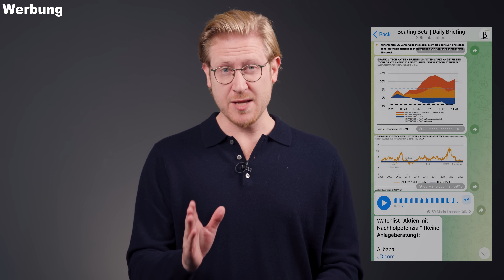Hier droht große Ernüchterung & das ist meine stärkste Überzeugung für 2024 // Philipp Vorndran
"2024 wird es schlechter, aber nicht schlecht", sagt Philipp Vorndran. Der Kapitalmarktexperte von Flossbach von Storch verrät im exklusiven Interview, was seine größte Überzeugung für das Börsenjahr 2024 ist und bei welchen Unternehmen er zuletzt vorstellig werden musste wegen zu hoher Schulden. Vorndran erklärt, was an den Märkten momentan eingepreist ist und wo es Ernüchterung und einen Reality Check geben könnte in den kommenden Monaten. Zudem erklärt, der Börsenexperte, warum er nicht in China investiert und warum Gold auch 2024 positiv überraschen könnte...

Werbung/Anzeige
* Du sparst jetzt 179,80€ mit Abschluss eines Jahresabos bei BEATING BETA. Und für nur 82 Cent pro Tag bekommst Du JEDEN Tag das Daily Briefing von Mario – und damit die wichtigsten Infos zur Börse. Zudem bekommst Du Zugang zu unseren Depots und exklusivem Research und natürlich auch Live Talks mit den besten Finanzexperten Deutschlands und Aktienanalysen. Und JETZT als BONUS: Roast My Depot – individuelles Feedback zu deinem Depot und 50 Geldideen für 2024. Wir zeigen dir Investment-Ideen mit maximalem Potenzial

TIME STAMPS
00:00 Intro
00:02:00 Vorndrans größte Überzeugung für 2024
00:05:20 “Abenteuerliche Prognosen”
00:08:35 Rezession oder Goldilock?
00:12:40 Wir haben keine hohen Zinsen
00:15:00 Wann bricht Konsum ein?
00:20:29 Bei diesen Unternehmen sind Schulden zu hoch
00:24:40 Wie bewertet Flossbach von Storch Aktien?
00:30:18 So sind wir wirklich bewertet
00:33:20 Darum sind Ausblick der UN überschätzt
00:37:00 Fliehen Unternehmen wirklich aus Deutschland?
00:40:50 Darum investiert Vorndran NICHT in China
00:44:00 Gold als große Überraschung 2024?
00:47:50 Outro